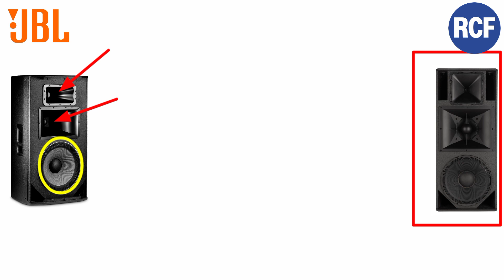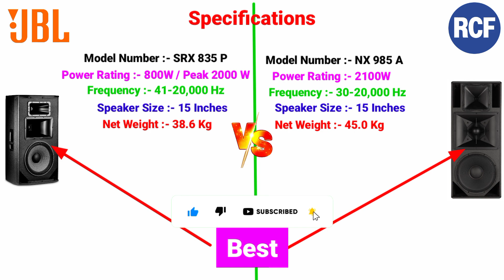JBL Vs RCF | Jbl SRX 835 P Vs RCF Nx 985 A || Bullet Top || 3 way top, Lineare Details And Price 👌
MY Name Is :- Shobhit Maurya

Note :– Top ka price Kam jyada ho sakta hai .kyunki sabhi market me alag alag price hota hai . Dhanyvaad

Shobhit Maurya
From :- Lakhimpur (India)